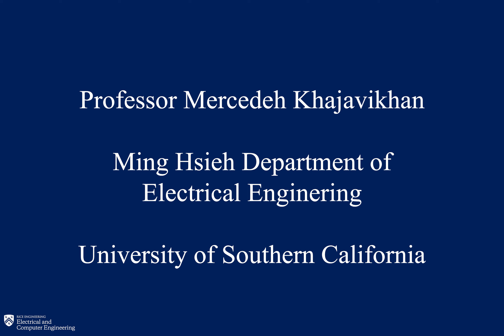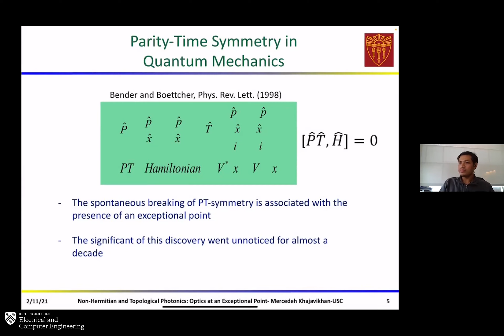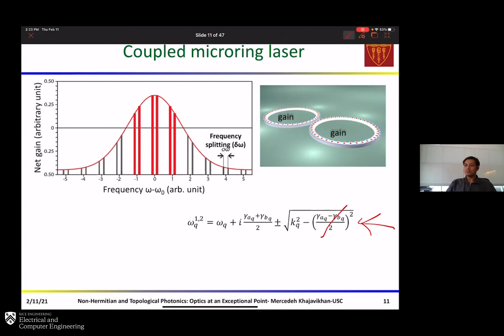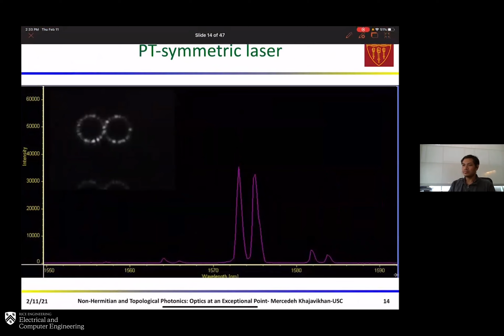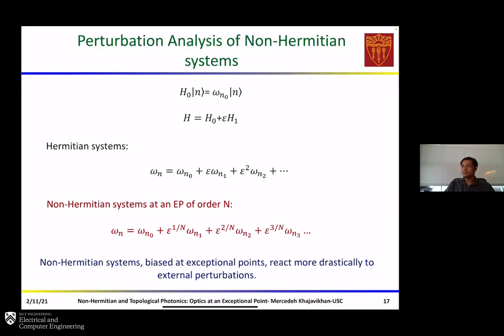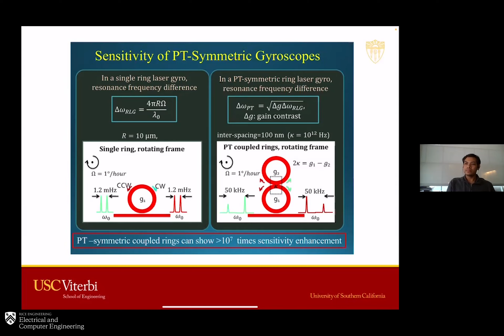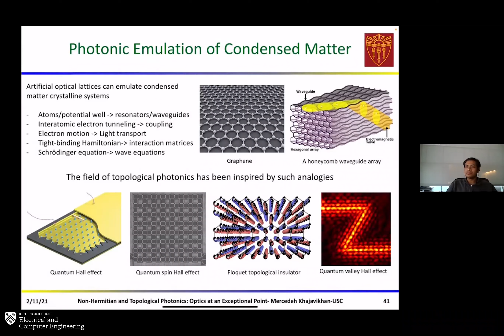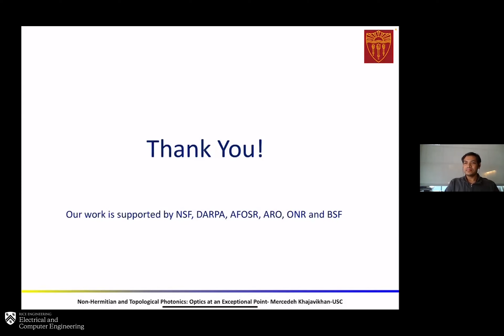Prof. Mercedeh Khajavikhan -Non-Hermitian and Topological Photonics: Optics at an Exceptional Point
Prof. Mercedeh Khajavikhan
IBM Early Career Chair and Associate Professor of Electrical and Computer Engineering
Ming Hsieh Department of Electrical Engineering

Abstract: In recent years, non-Hermitian degeneracies, also known as exceptional points (EPs), have emerged as a new paradigm for engineering the response of optical systems. At such points, an N-dimensional system can be represented by a single eigenmode. As a result, these points are associated with abrupt phase transitions in parameter space. Among many different non-conservative photonic configurations, parity-time (PT) symmetric systems are of particular interest since they provide a powerful platform for systematically exploring the physics and consequently utilizing the exceptional points. In this talk, I will review some of our recent works in the area of non-Hermitian active photonics. For example, in a series of papers, we have demonstrated how the generation and judicial incorporation of these points in laser systems can result in unexpected dynamics, unusual linewidth behavior, and improved modal response. On the other hand, biasing a photonic system at an exceptional point can lead to orders of magnitude enhancement in sensitivity- an effect that can enable a new generation of ultrasensitive optical sensors on-chip. Non-Hermiticity can also be used as a means to promote an edge mode in photonic topological insulator lattices. Our most recent result on using non-Hermiticity to engineer interaction dynamics in optical lattices will be presented along with its applications in designing a new class of fully reconfigurable lasers as well as implementing novel topological models.